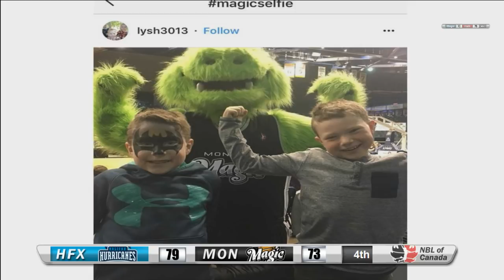Moncton Magic vs. Halifax Hurricanes February 25, 2018